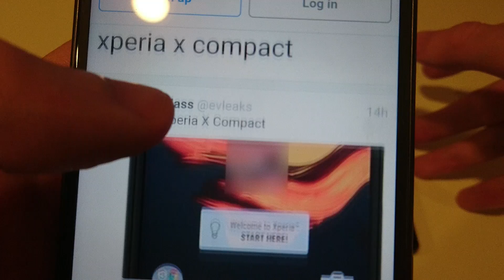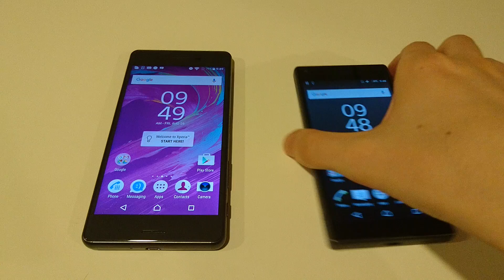Sony Xperia XZ and Xperia X Compact Incoming!!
Sony Xperia XZ and Xperia X Compact have leaked- I hope to see at IFA 2016.